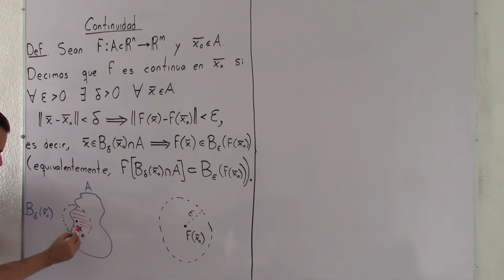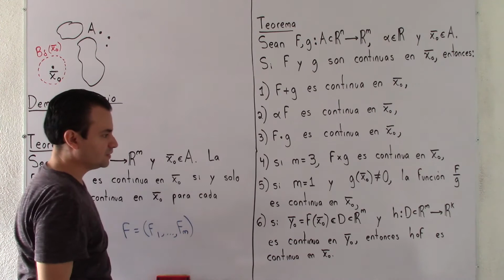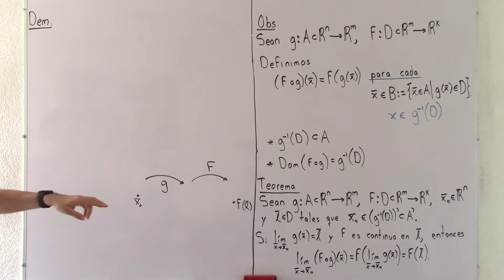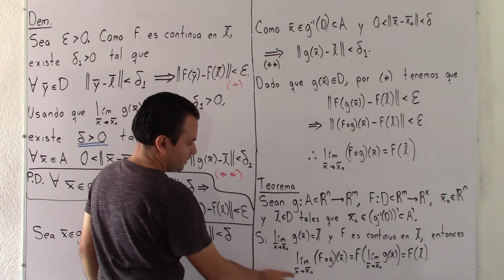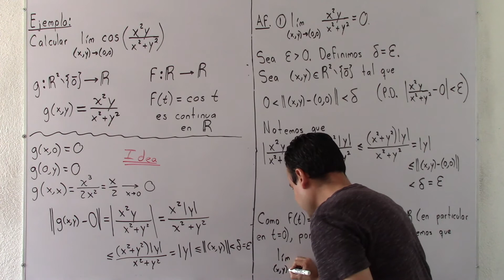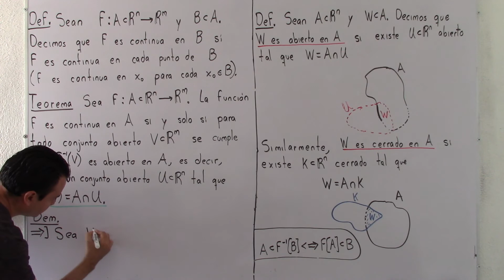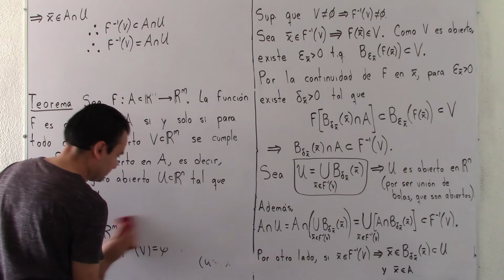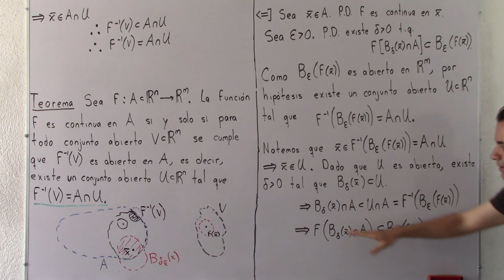Continuidad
Clase impartida el 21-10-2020 por Luis (curso de Cálculo Diferencial e Integral III)